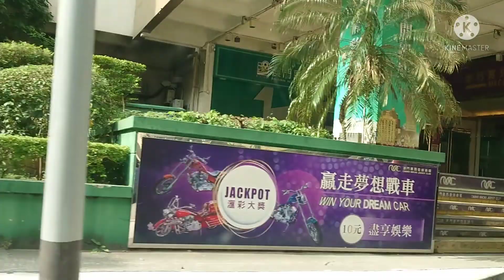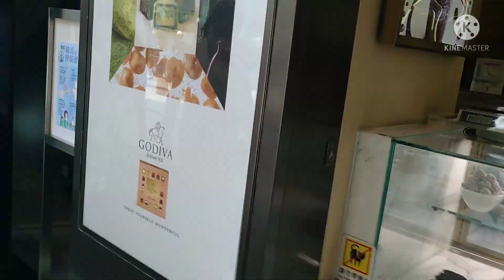PART II THE DAY WITH MY PRINCESS MIA /Maria Rosario Dela Pena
ITS new day,Another Vlog, New Recipe,Please watching my vlog for today is my version,This video taking for my princess Mia wedding even I feel nervous this is the last preparation the celebration.
I hope you enjoyed to watching my new upload
Postal code:99978
Country:MACAU City:MACAU

 @Rhyzie Borz
 @Eve Calma
 @BALL LIFE
 @MommaSon D
 @Elena benamira
@Mommy Lyn (Cheers Tv)
@Angie Drew
@Toob Caster
@Marz drum
 @Akang Lebz
@Mayora and Friends
 @Mamala Newyork
@SheShey Frans
 @I don't care
@Qya IG
 @Curt P
 @Heide ASMR
@Gatangsa TV
 @Glory Mcnay
 @Bessy Joice
@The O Show
@Sheryl Belgium
@Kenny Konjo
@FPV DR3
@James Hardy1
@Raheem Brown
@Wandering Lost
@This is Steph
@Brett Glasow
@RC DR3
@Pinay wais in USA
 @Chatterbox Mumsy-UK
@Chris S
@basatino bas
@Filipina Raquel Delos Santos
@BigKevin Media
 @OEstmark Family
@Chef Jack's Food
@Martina's Journey
 ‎@David and Mercy Whipple
 @Northwoods Peach Tree
@7 Way 2 Love
@Mike Whitcomb
 _______________________________________________ ____________________________________________ *FIND ME*
🎶MUSIC🎶
PLUCK IT UP TROPICAL ISLANDS
 SUMMERPLANS BEAUTIFUL

 THIS IS NOT SPONSORED * based only to my daily routine and my personal using not promoted
 👩‍⚕️ABOUT ME👩‍⚕️
I Started to work as OFW since 2003,up to 2009,in MIDDLE EAST in AL JADAANI HOSPITAL in JEDDAH as UTILITY STAFF after that i work also in HONGKONG 2009 up to 2014 as DOMESTIC HELPER.Now I am here in MACAU since 2014 up to present i have two boys two girls my husband passed away 2009, Even before i LOVE 💘 FASHION AND TRAVEL.